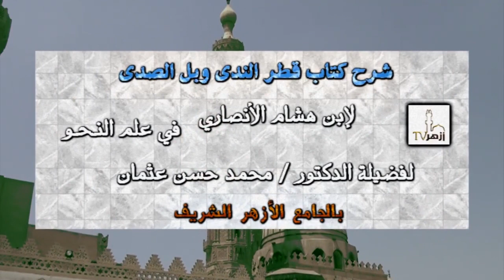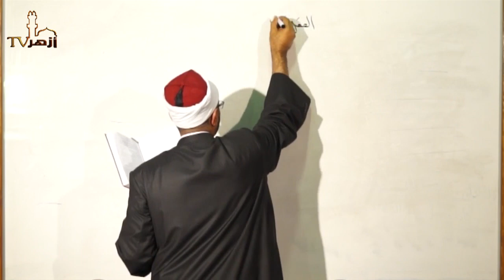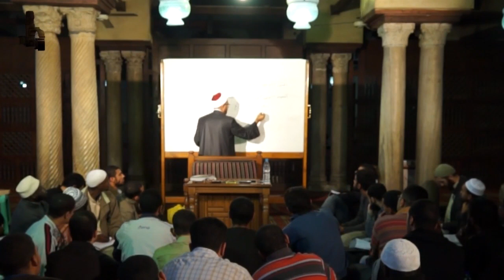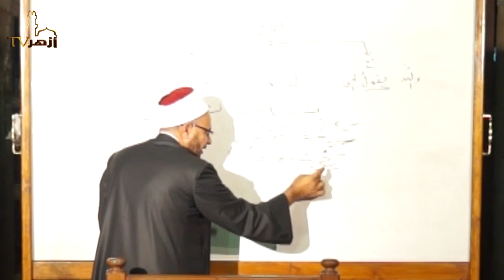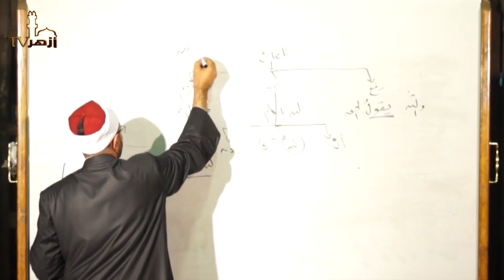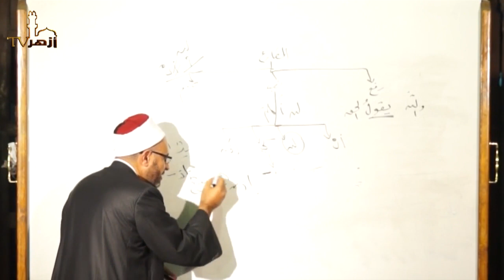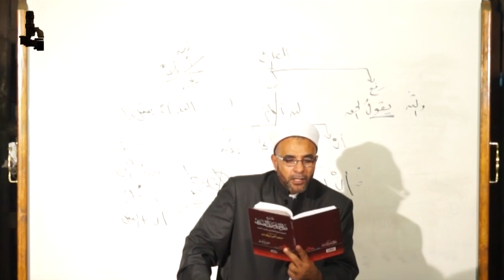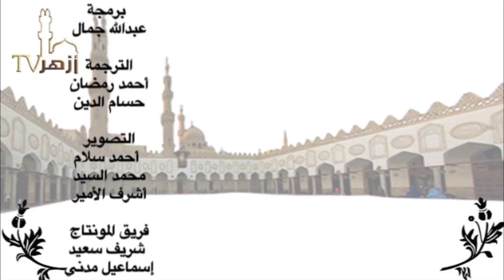شرح كتاب قطر الندى وبل الصدى 6 | دكتور محمد حسن عثمان | قناة أزهر تى فى